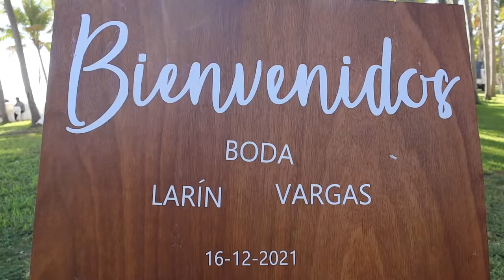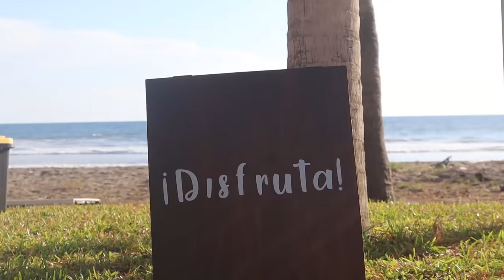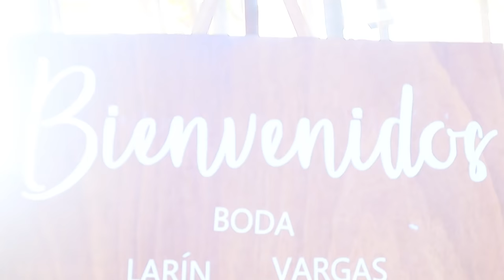NUESTRA BODA en EL SALVADOR p1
Canal de @TuristiandoconlosHernandez

GRACIAS A TODOS POR EL APOYO LOS QUIERO DEMASIADO SON LA MEJOR FAMILIA DEL MUNDO

LOS QUIERO DEMASIADO FAMILIA Y SERA HATA LA PROXIMA QUE NOS VOLVAMOS A VER